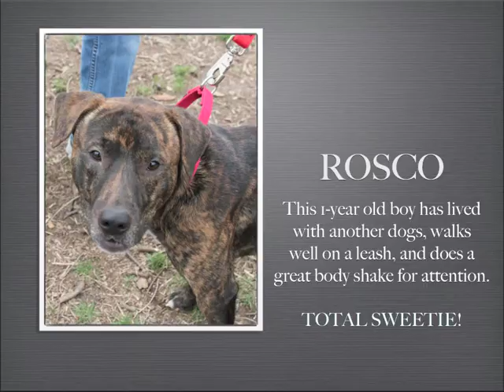Barcs Adoptable Dogs1 3 23 11